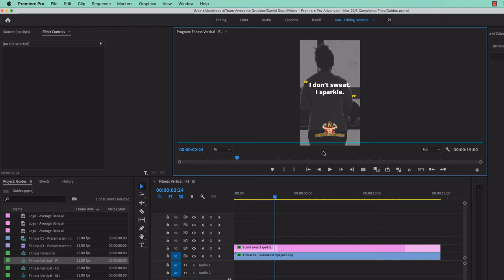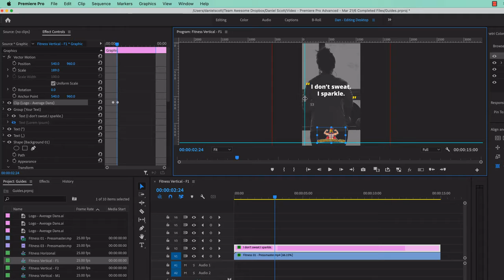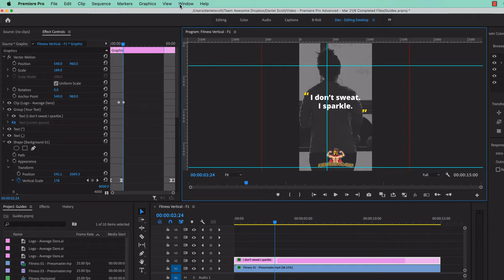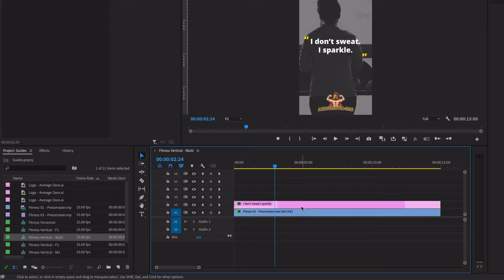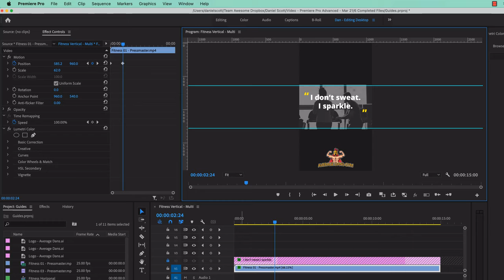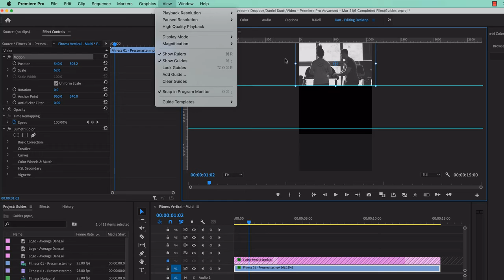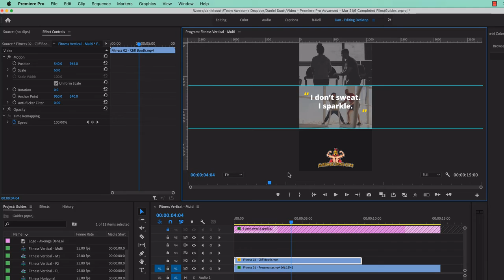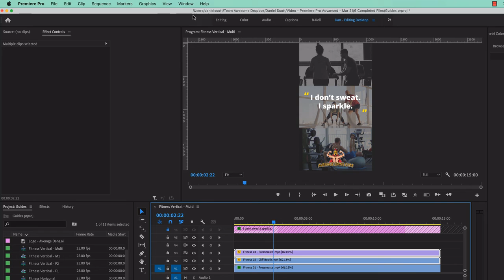125 Using guides & rulers in Premiere Pro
Hello Friends Channel is shifted to other channel name -
Tableau FeaturesTableau Product SuiteInstalling Tableau DesktopFile Types Used in TableauView More
Tableau is a leading data visualization tool used for data analysis and business intelligence. Gartner’s Magic Quadrant classified Tableau as a leader for analytics and business intelligence. This Tableau tutorial will cover a wide range of how-to topics, including how to create different charts and graphs, in addition to visualizing data through reports and dashboards in Tableau to derive meaningful insights.
Tableau has a lot of unique, exciting features that make it one of the most popular tools in business intelligence (BI). Let’s learn more about some of the essential Tableau Desktop features. Now that we know what is tableau exactly, let us understand some of its salient features.

What is Tableau: Power-packed Tutorial For Beginners
Lesson 1 of 7By Avijeet Biswal

Last updated on May 23, 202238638
PreviousNext
What is Tableau?Tableau FeaturesTableau Product SuiteInstalling Tableau DesktopFile Types Used in TableauView More

Data Visualization Expert Master's Program
Make Data-Driven Decisions Like a ProSTART LEARNINGData Visualization Expert Master's Program
Tableau is an excellent data visualization and business intelligence tool used for reporting and analyzing vast volumes of data. It is an American company that started in 2003—in June 2019, Salesforce acquired Tableau. It helps users create different charts, graphs, maps, dashboards, and stories for visualizing and analyzing data, to help in making business decisions.

TableauLogo

Tableau Features
Tableau supports powerful data discovery and exploration that enables users to answer important questions in seconds
No prior programming knowledge is needed; users without relevant experience can start immediately with creating visualizations using Tableau
It can connect to several data sources that other BI tools do not support. Tableau enables users to create reports by joining and blending different datasets
Tableau Server supports a centralized location to manage all published data sources within an organization